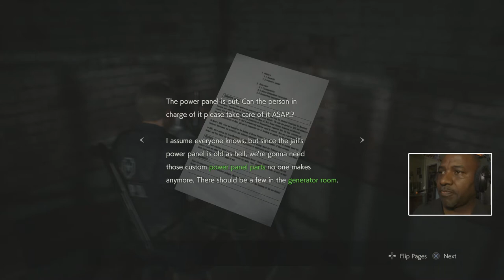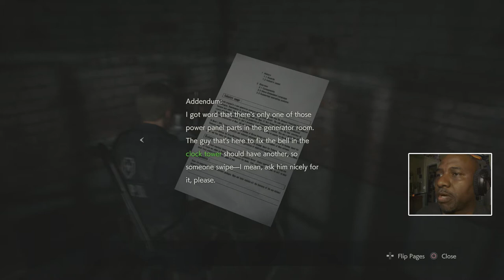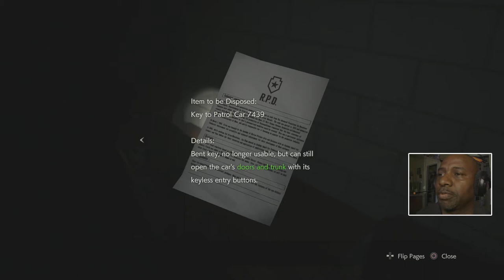Phantassm Plays: Resident Evil 2: The Remake (Pt. #8)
So I finally reach the parking lot garage...the jail and the kennel. Then there's Ada Wong. I am not resting easy.